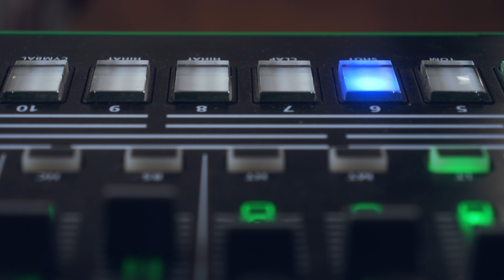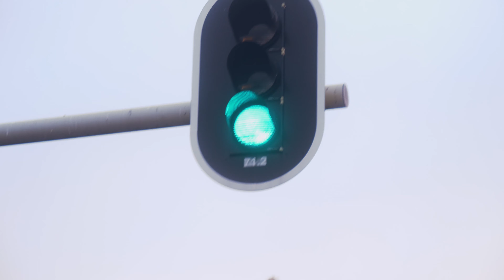De Wagon - Korte film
Korte film van Niels Weusten en Jerom Hartmann